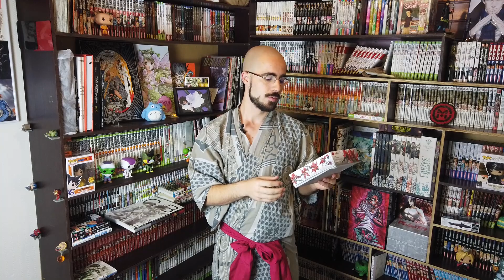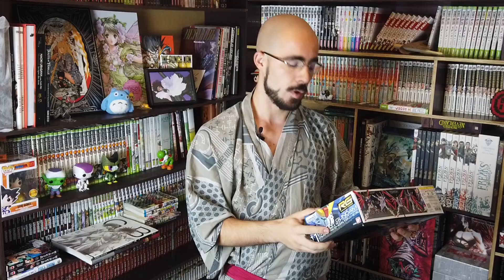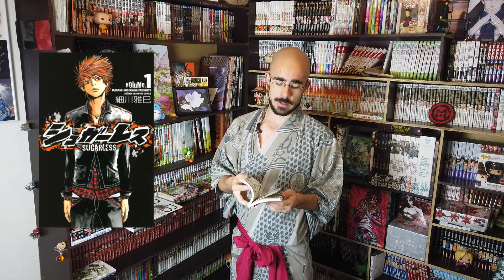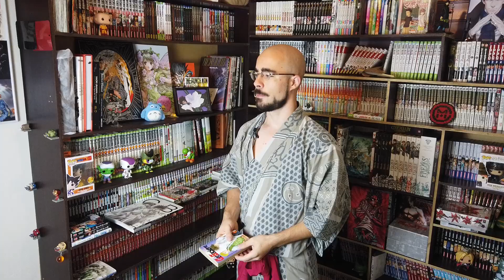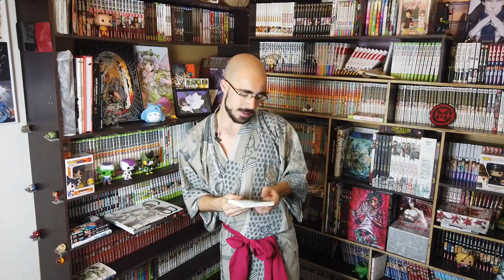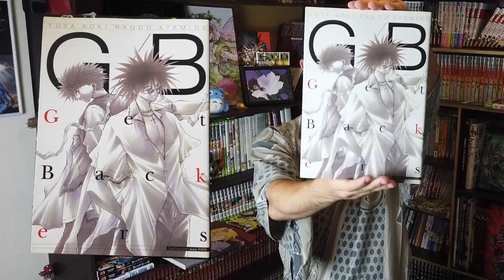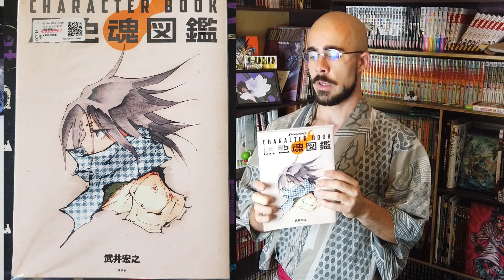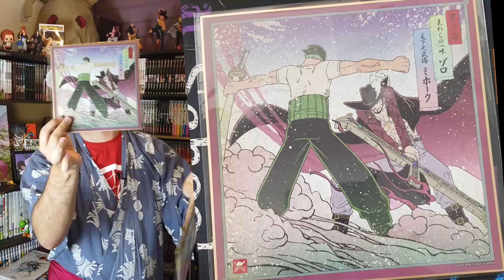ACHATS MANGA ET GOODIES du JAPON ft Jeremy Sensei | MANGA CORP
Vue que vous aimez nos achats manga, on c'est dit qu'une présentation de nos achats fait au Japon serait une bonne idée !